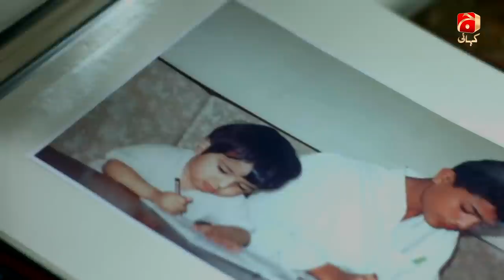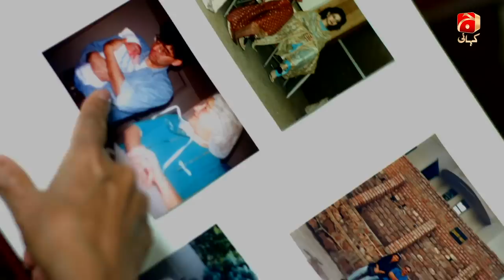Dino Ki Dulhaniyan - Telefilm | Feroze Khan | Sana Javed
Dino is about around 20 year old spoiled man who hires an actress to play his wife in order to receive his inheritance. After Dino gets fired from his job for being lazy and careless, he calls his grandmother (dadi)to claim some of his deceased parents’ inheritance. Dadi knowing very well of Dino’s careless and irresponsible nature tells him he will only be entitled to the money once he is married. After getting rejected from several of his previous girlfriends, Dino decides to hire an actress called Noor to play his wife while Dadi comes to visit. When Dadi comes, she immediately figures it out and hires Noor to play along and teach Dino a lesson. Eventually Dino and Noor end up falling in love.

Written by: Dr. Younus Butt

Cast:
Feroze Khan
Sana Javed
Ali Ansari
Shamim Hilali